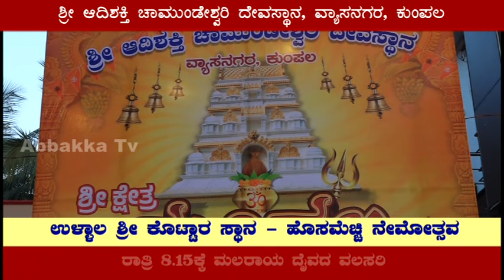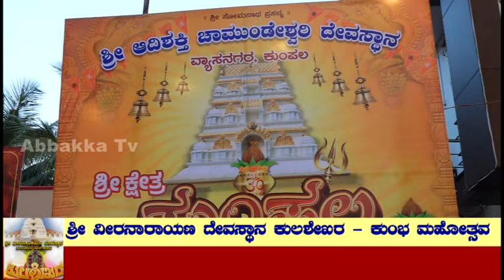Kumpala | Adishakthi | Chamundeshwari Temple | ಶ್ರೀ ಕ್ಷೇತ್ರ ಕುಂಪಲ ಬ್ರಹ್ಮಕಲಶೋತ್ಸವ - ಮಹಾ ರಂಗಪೂಜೆ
ಶ್ರೀ ಆದಿಶಕ್ತಿ ಚಾಮುಂಡೇಶ್ವರಿ ದೇವಸ್ಥಾನ, ವ್ಯಾಸನಗರ, ಕುಂಪಲ
ಶ್ರೀ ಕ್ಷೇತ್ರ ಕುಂಪಲ ಬ್ರಹ್ಮಕಲಶೋತ್ಸವ - ಮಹಾ ರಂಗಪೂಜೆ